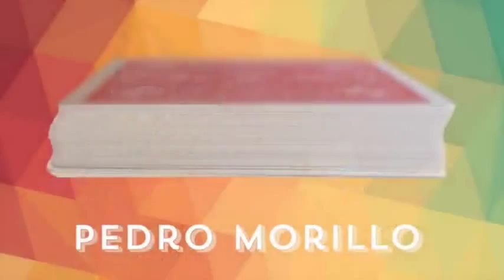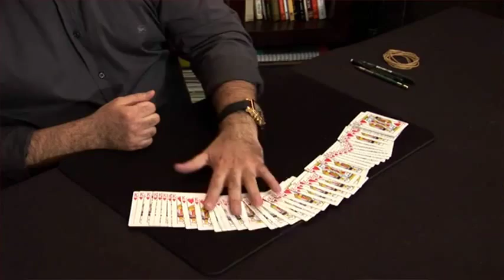Saturn Magic -Reshuffled by Pedro Mejores (with additional Handlings by Juan Tamariz) - Trick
to purchase this item or view our fantastic range of other magic products